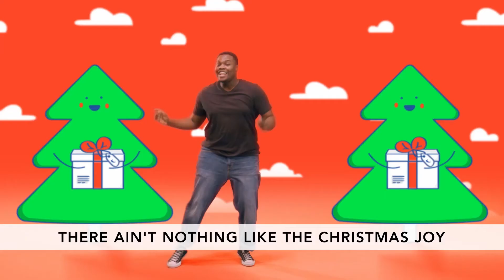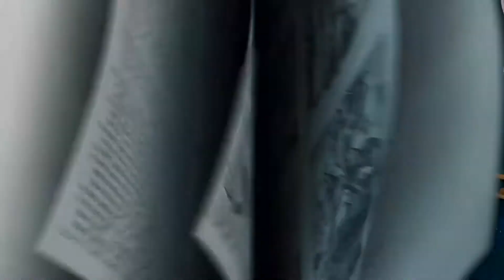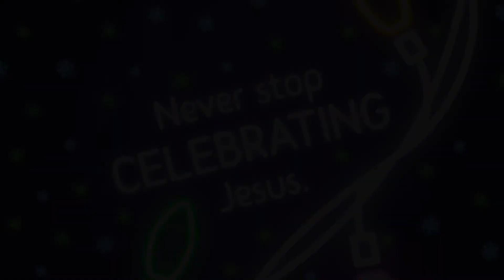December 26, 2021 GSCC Kids (Elementary)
We finish up our Christmas season celebration in Matthew 2:1-12. We see how the announcement of Jesus’ birth was far-reaching. Wise men from the East saw a star that set them on an adventure to find a promised king of Israel. We’re not sure how long it took, but when the wise men finally found Jesus, they worshipped Him as king!

Bottom Line: Never stop celebrating Jesus.

After the Christmas decorations come down, it can be easy for kids to assume that the spirit of Christmas gets packed away too. We want kids to realize that they don’t need a fancy holiday to celebrate Jesus. They can celebrate when they sing to Jesus, read the Bible, and show Jesus’ love to others.